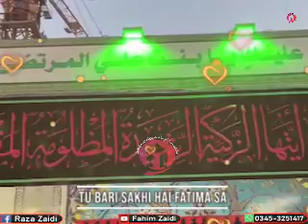Waqt ky Imam as ky liye , Tu bari sakhi hai Fatima sa (For Status)